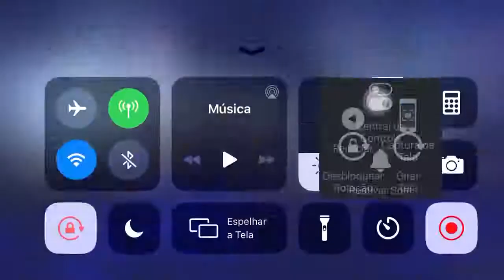Raffa Moreira é vaiado em show batalha da aldeia e vai embora humilhado